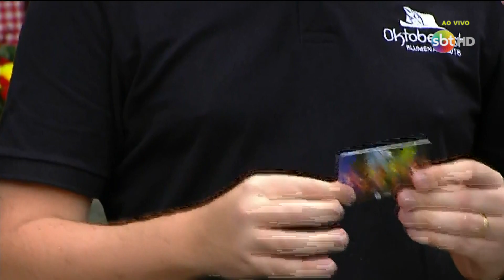SBT Meio-Dia ao vivo da Oktoberfest em Blumenau (05/10/18)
Abertura da Oktoberfest 2018 em Blumenau/SC, em 05/10/2018.